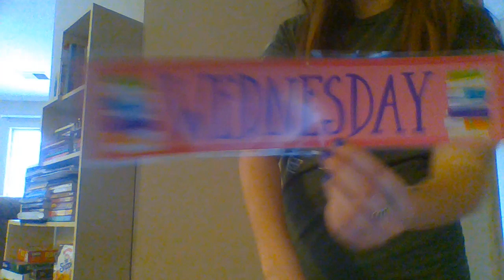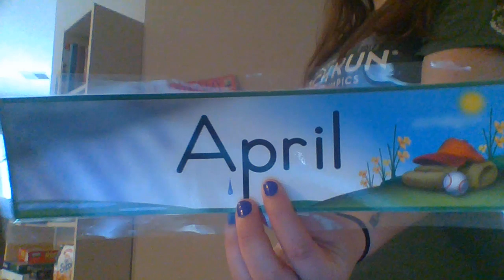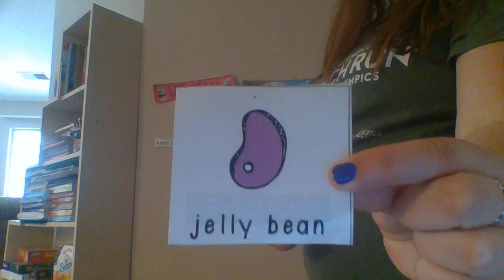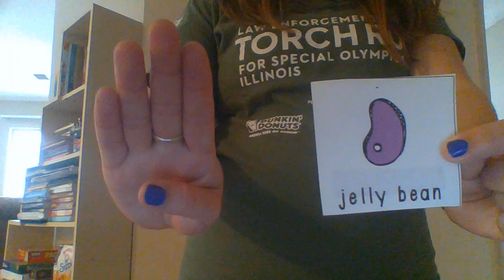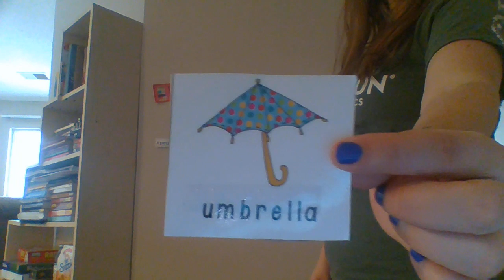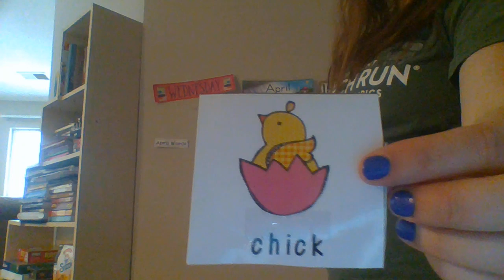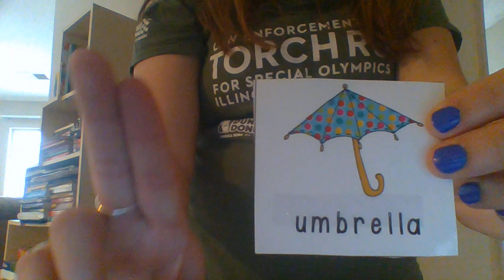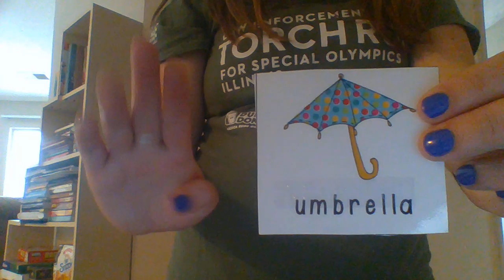4 15 20 Calendar